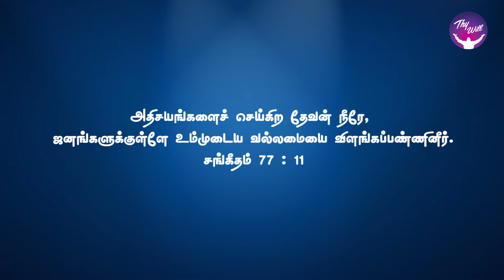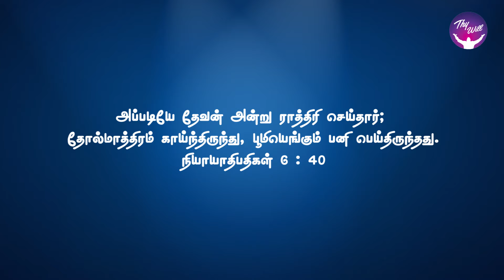Wonder working God | அதிசயங்களைச் செய்கிற தேவன் | God Morning | RBU Shyam Kumar